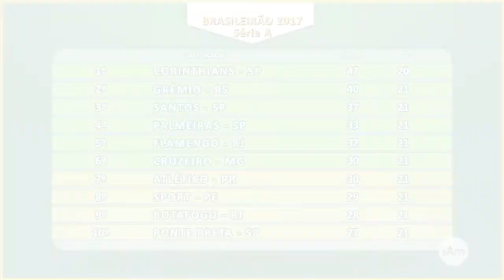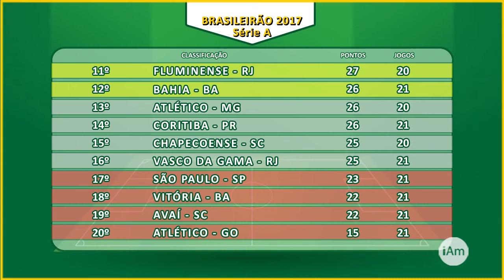Futebol Masculino - Campeonato Brasileiro 2017 - Série A - 21ª Rodada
Segunda-feira, 21 de agosto de 2017, o programa iAmigos Esportes na internet, apresentado por Ricardo Niime, apresenta os resultados, a classificação e os próximos jogos pela 21ª Rodada do Campeonato Brasileiro 2017 da Série A.